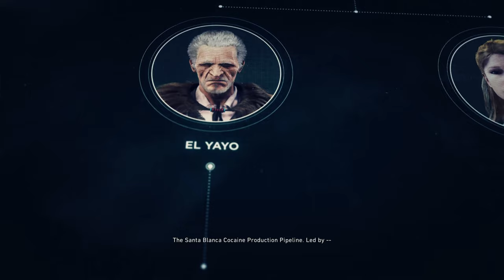🎮 Tom Clancy's Ghost Recon: Wildlands | 3080Ti | Gameplay Part 27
🎮 PC GAMING SPECS :
✅  Graphics Card GPU : NVIDIA MSI GeForce RTX 3080 Ti GAMING X TRIO 12G
✅  Processor CPU :  AMD Ryzen 9 5950X
✅ CPU Cooler : Corsair iCUE H150i RGB PRO XT
✅  Memory RAM : 32 GB KIT DDR 4 3600 MHz
✅ Motherboard : ASUS TUF X570-PRO WiFi
✅  SSD 1 : WD Black SN850 1 TB
✅  SSD 2 : WD Blue SN550 2 TB
✅  Power Supply: EVGA 850 GQ
✅  Monitor : DELL ALIENWARE AW3420DW

🎮 EQUIPMENT:
✅ Keyboard: RAZER ORNATA V2
✅ Mouse: RAZER NAGA TRINITY
✅ Mouse Pad: RAZER GOLIATHUS CHROMA
✅ Headset: RAZER KRAKEN ULTIMATE

Tom Clancy's Ghost Recon Wildlands is an open world tactical shooter video game in development by Ubisoft Paris. It will be the tenth installment in the Tom Clancy's Ghost Recon franchise and will be the first Ghost Recon game to feature an open world environment. The game will move away from the futuristic setting introduced in Tom Clancy's Ghost Recon Advanced Warfighter and will instead feature a setting similar to the original Tom Clancy's Ghost Recon. Ubisoft has described it as one of the biggest open world games that they have ever published, with the game world including a wide variety of environments such as mountains, forests, deserts and salt flats.

QuiLliXs Cyberpunk 2077 Xbox Series X PS5 PlayStation 5 PC Gameplay Walkthrough Tutorial How to Epic Funny Brutal Fails Wins Moments Compilation No Commentary Cinematic Official Trailer Gameplay Top Most Anticipated Upcoming Open World Games Next Gen RTX Ray Tracing 2021 Part 1 GTA 5 GTA V Warzone Call of Duty Grand Theft Auto V Red Dead Redemption 2 Fortnite Multiplayer 1080p HD 60fps Part Ending Boss Fight Full Game Men of War Mafia Definitive Edition Battlefield V 5 Enlisted Gameplay GTA 4 GTAIV Definitive Edition Ultra Graphic San Andreas GTA SA v2 Little Nightmares Tom Clancy's Ghost Recon: Wildlands Hell Let Loose